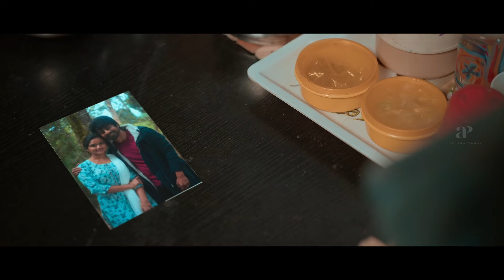Rasavathi Movie Scenes | ஒரு புருஷன் கேக்குற கேள்வியா யா இது...? | Arjun Das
apinternational Watch rasavathi moviescenes starring arjundas tanyaravichandran reshmavenkatesh sujithshankar gmsundar ramyasubramanian sujathasivakumar directed by santhakumar while sthaman composed music. Rasavathi, also known and marketed as Rasavathi: The Alchemist, is an 2024 Indian Tamil-language romantic thriller film written, produced and directed by Santhakumar. It stars Arjun Das, Tanya Ravichandran, Reshma Venkatesh, and Sujith Shankar in lead roles.

Synopsis:

A former criminal doctor and his wife seek a tranquil life, but an inspector hellbent on vengeance jeopardizes their newfound peace.

Movie Credits:

Directed by Santhakumar
Written by Santhakumar
Produced by Santhakumar
Starring: Arjun Das, Tanya Ravichandran, Reshma Venkatesh, Sujith Shankar
Cinematography: Saravanan Ilavarasu & Shiva GRN
Editor: V. J. Sabu Joseph
Production Company: DNA Mechanic Company & Saraswathi Cine Creations